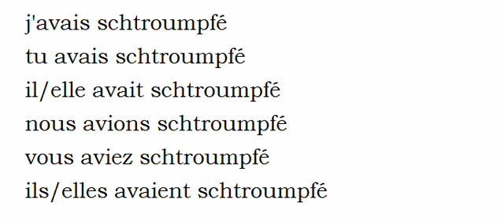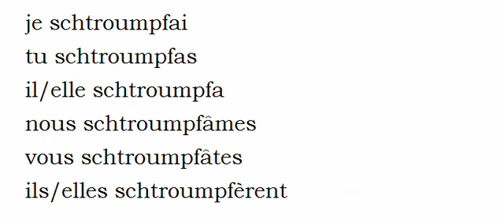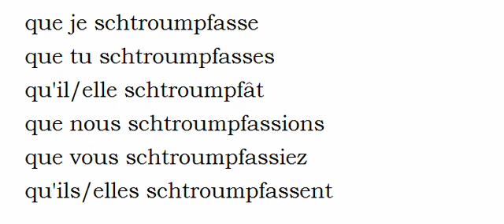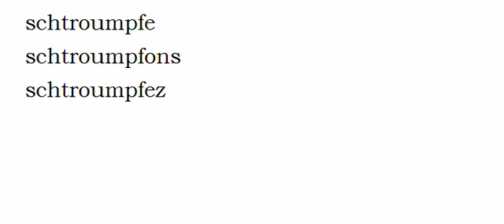Französisch lernen = Konjugation = Schtroumpfer